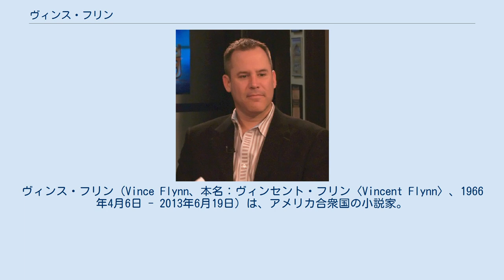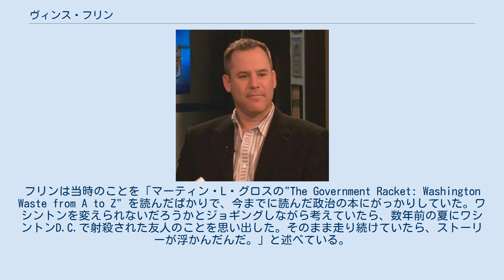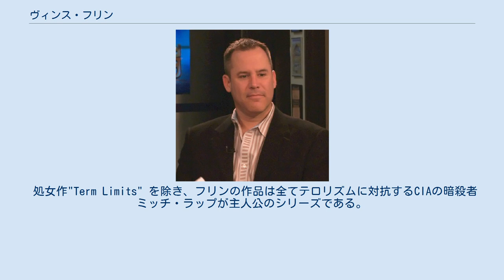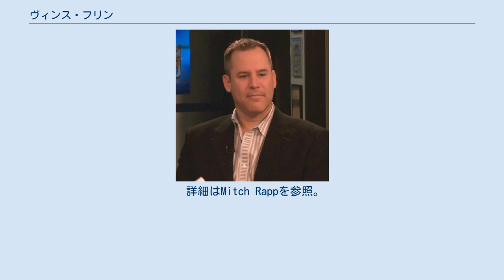ヴィンス・フリン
ヴィンス・フリン（Vince Flynn、本名：ヴィンセント・フリン〈Vincent Flynn〉、1966年4月6日 - 2013年6月19日）は、アメリカ合衆国の小説家。
ミネソタ州セントポール出身。
テロリズムをテーマとした著書が多い。
テレビドラマ『24 -TWENTY FOUR-』シーズン5ではストーリーのコンサルタントを務めた。
 1984年にセント・トーマス・アカデミーを、1989年にセント・トーマス大学ミネソタ校を卒業。
卒業後はクラフト・フーズに会計とマーケティングの専門家として勤務。
1991年、海兵隊のパイロットになる夢を追ってクラフトを退社。
養成学校を卒業する1週間前、医学的な問題で海兵隊の飛行プログラムを受ける資格が得られなかった。
ディスレクシアを克服するために努力し、毎日毎日読書きを繰り返した。
フリンの文体は、この時に使用したヘミングウェイ、ラドラム、クランシー、トールキン、ヴィダル、アーヴィングの影響が見られる。
 この時、小説に興味を持ったことが自分で書こうと思うきっかけとなった。
セントポール地域でバーテンダーとして働きながら、処女作"Term Limits" を書き上げ、自費出版した。
フリンは当時のことを「マーティン・L・グロスの"The Government Racket: Washington Waste from A to Z" を読んだばかりで、今までに読んだ政治の本にがっかりしていた。ワシントンを変えられないだろうかとジョギングしながら考えていたら、数年前の夏にワシントンD.C.で射殺された友人のことを思い出した。そのまま走り続けていたら、ストーリーが浮かんだんだ。」と述べている。
同作は1998年にポケット・ブックスからハードカバーで、1999年にペーパーバックで出版されると、『ニューヨーク・タイムズ』のベストセラーリストに数週間掲載され続けた。
1999年に2作目となる"Transfer of Power" を、2000年に『謀略国家』を、2001年に『強権国家』を続けて出版し、『強権国家』はベストセラーリストで第7位まで上った。
 処女作"Term Limits" を除き、フリンの作品は全てテロリズムに対抗するCIAの暗殺者ミッチ・ラップが主人公のシリーズである。
 2008年2月、CBSコーポレーションの映画化プロジェクトに同意した。
映画プロデューサーのロレンツォ・ディ・ボナヴェンチュラがミッチ・ラップ シリーズの製作の交渉に入った。
版元のアトリア・ブックスはフリンの作品から4冊の権利を獲得した。
2010年8月、元軍人で作家のブライアン・ヘイグとの共著で新シリーズ2冊の執筆の契約を結んだ。
 2011年2月1日、ファン向けのニュースレターで前立腺癌のステージIIIで治療中であることを告白した。
 2013年6月19日午前1時15分、3年の闘病の末、家族や友人に看取られながら死去、47歳だった。
 詳細はMitch Rappを参照。
文末の数字はストーリーの順を示す。
 Transfer of Power (1999) (3) The Third Option (2000) (4) Separation of Power (2001) (5) Executive Power (2003) (6) Memorial Day (2004) (7) Consent to Kill (2005) (8) Act of Treason (2006) (9) Protect and Defend (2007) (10) Extreme Measures (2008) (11) Pursuit of Honor (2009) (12) American Assassin (2010) (1) Kill Shot (2012) (2) The Last Man (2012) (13) The Survivor (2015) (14) - カイル・ミルズがシリーズを書き継いだ。